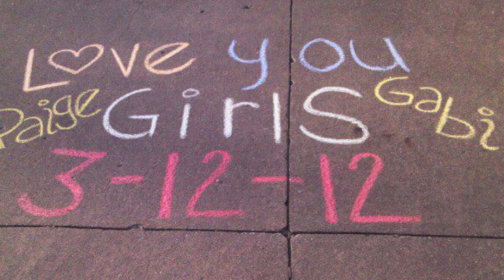Paige and Gabi 3/12/12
Dedicated to Paige Derenne and Gabi Fritsche from Preble High School "Keep it PG"